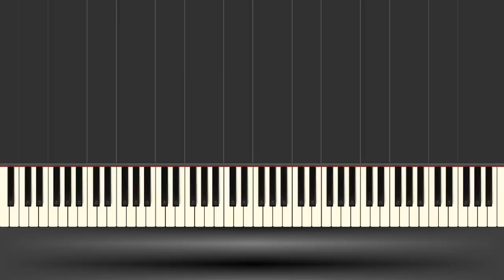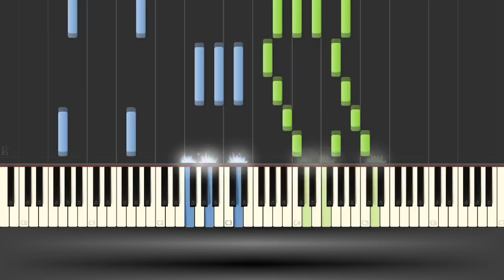The Hanging Tree - Piano tutorial (The Hunger Games: Mockingjay Pt.1)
A fantastic piece of music available on the piano "The Hanging Tree" from the original soundtrack The Hunger Games: Mockingjay Pt.1. I love the singing of Jennifer Lawrence in the movie :)